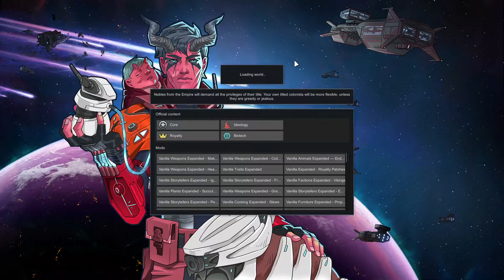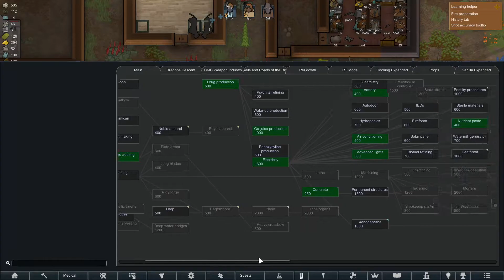RimWorld Episode #14 Dragon Sighting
We definitely need more defenses. Especially now that a dragon is wandering around our base.